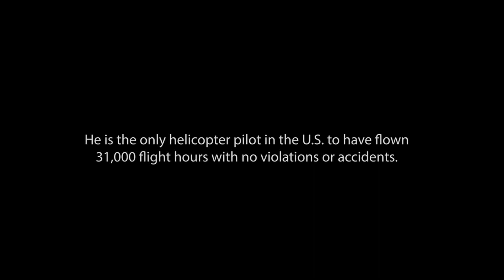Charlotte pilot makes aviation history with 31,000 flight hours with no violations or accidents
Charlotte pilot, Robert J. Burns, has made aviation history as the only helicopter pilot in the U.S. to have flown 31,000 flight hours with no violations or accidents.

Burns, who is now retired, has been flying helicopters for over 40 years. It was through the military that Burns found his passion for aviation.

As he was enlisting, Burns said a recruiter introduced him to a "wonderful thing called a helicopter."

"He said 'I can't guarantee this. But I can enlist you as a mechanic, you know, I can guarantee that,'"Burns recalled.

So Burns did just that. He went into the military, graduated from mechanic school, and then applied for pilot training.

Following his six years in the military, Burns left the service and became a civilian pilot.

"I went to work with Duke Power as a contract pilot," Burns said.